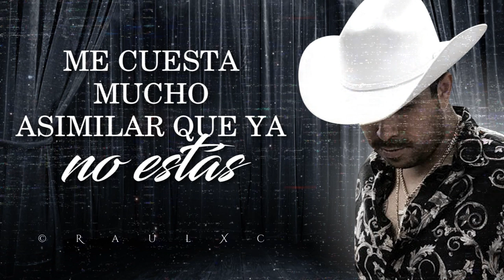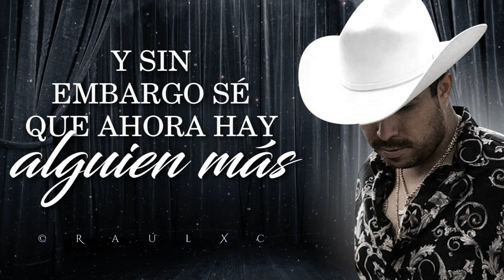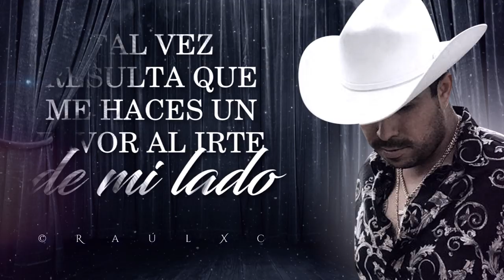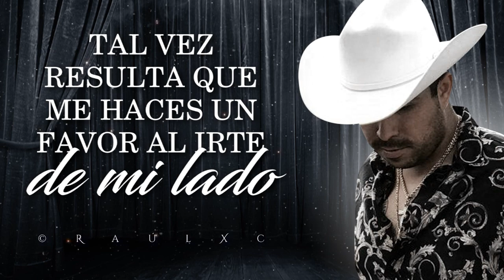(LETRA) ¨TU MANERA DE MENTIR¨ - Juan Pablo Espinoza (Lyric Video)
Juan Pablo Espinoza